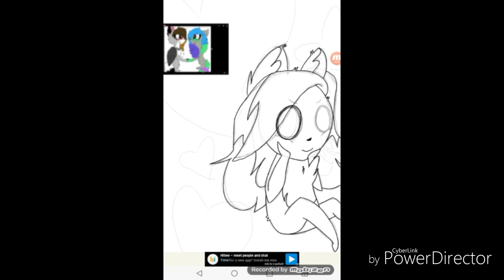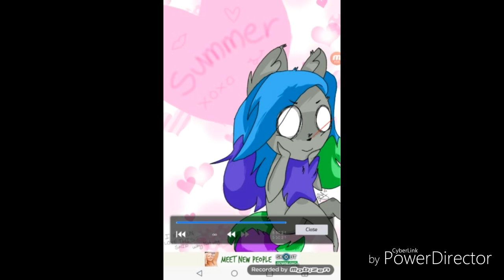❤Semi❤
Me too lazy, Yana edit laterz